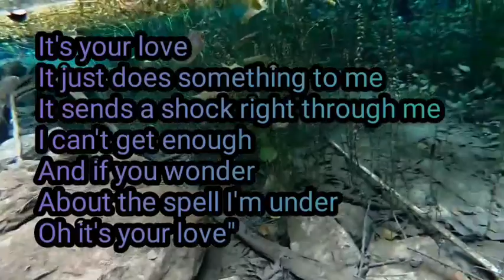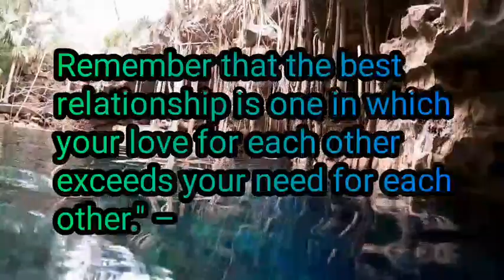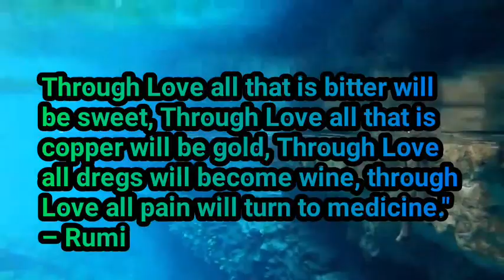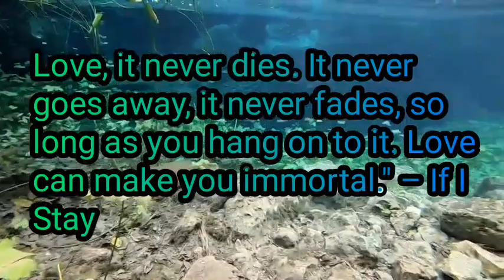Sweet love quotes for him from the heart 💞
Say "I Love You" with these Love Quotes for Him
Speak your man's love language with our assortment of love quotes for him, perfect for any occasion—or no occasion at all!

These "I love you" quotes for him are the perfect way to let your guy know that he's top of mind for you all the time.